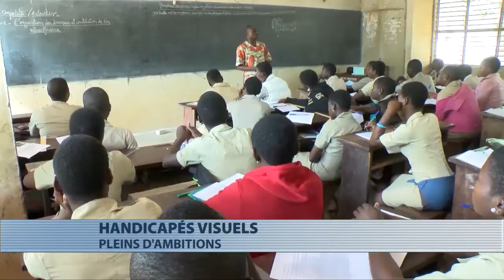Les ambitions des handicapés visuels